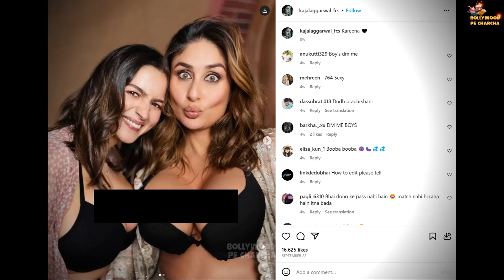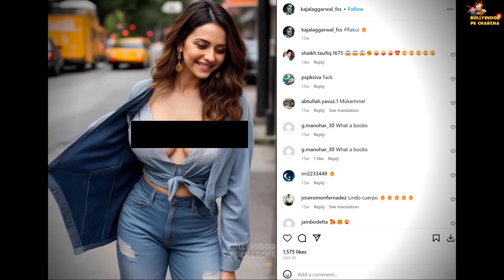SHOCKING - Alia Bhatt, Kareena Kapoor, Kiara Advani & Kajol's Deepfake Photos Viral On Social Media